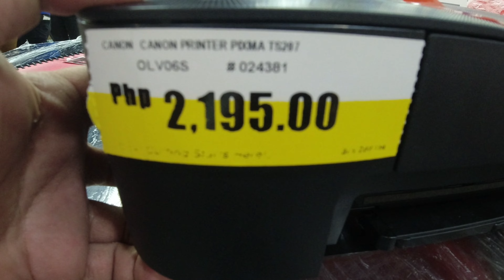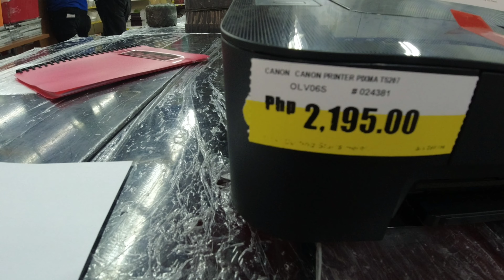Canon PIXMA TS207 Printer Review | Print and Drive with Single-Function Color Ink Cartridge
Welcome to our in-depth review of the Canon PIXMA TS207 printer! In this video, we'll take a closer look at this budget-friendly printer that packs a punch when it comes to delivering high-quality prints for your home and office needs.

Key Features:
🖨️ Compact & Affordable: Discover a printer that's both space-saving and easy on your wallet.
📸 Stunning Photo Prints: Explore the capabilities of the TS207 for producing vibrant and detailed photos.
📝 Efficient Document Printing: Learn how this printer handles text documents with sharp clarity.
📱 Mobile Printing: Find out how to print wirelessly from your smartphone or tablet.
💡 User-Friendly Setup: We'll guide you through the easy setup process to get you printing in no time.
🌈 Versatile Connectivity: Explore the various connectivity options for seamless printing.

Join us as we test the Canon PIXMA TS207's performance, print quality, and ease of use, helping you decide if it's the right printer for your needs.

canon printer ts207
how to reset canon printer ts207
canon printer ts207 setup
canon printer ts207 driver
download printer canon ts207
kelebihan dan kekurangan printer canon ts207
canon ts207 printer installer
canon ts207 inkjet printer single function
how to use canon pixma ts207 printer
install canon ts207 printer
canon pixma ts207 printer setup
canon pixma ts207 stylish and compact printer
download aplikasi printer canon pixma ts207
ij printer assistant tool canon ts207
canon pixma ts207 blinking orange light
canon pixma ts207 bluetooth
canon pixma ts207 single function inkjet printer (black)
canon pixma ts207 single function inkjet printer (black) review
canon ts207 printer driver for windows 7 32 bit
canon pixma ts207 single function inkjet printer (black) specification
canon ts207 printer driver for windows 10 64 bit
canon pixma ts207 inkjet document printer w/ borderless photo printer
canon pixma ts207 cartridge
canon pixma ts207 cartridge price
canon pixma ts207 convert to ciss
canon pixma ts207 continuous ink
canon pixma ts207 ciss
canon pixma ts207 ink cartridge price
canon pixma ts207 ink cartridge price philippines
canon ts207 printer cartridge
canon pixma ts207 cartridge price in sri lanka
canon pixma ts207 cost per page
cara instal printer canon ts207
cara mengisi tinta printer canon ts207
cara reset printer canon ts207
cara mengatasi printer canon ts207 kedip kedip
cara instal driver printer canon ts207
canon pixma ts207 single function color printer
canon pixma ts207 single function color inkjet printer
canon ts207 printer cartridge price
cara cleaning printer canon ts207
canon pixma ts207 driver
canon pixma ts207 driver download
canon ts207 printer driver download
how do i setup my canon pixma ts207 printer
canon ts207 printer driver
download driver printer canon pixma ts207
canon ts207 printer drivers
canon pixma ts207
canon ts207 installer
canon ts207
canon pixma ts207 features
canon pixma ts207 driver for windows 10 64 bit
canon pixma ts207 single function inkjet printer driver download